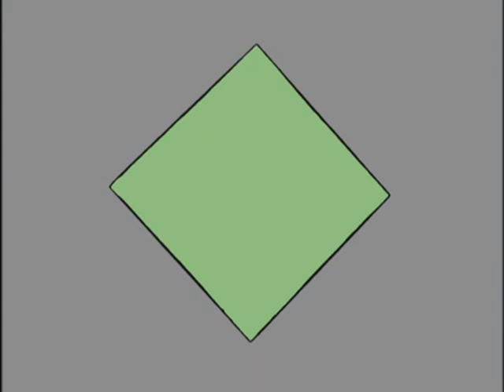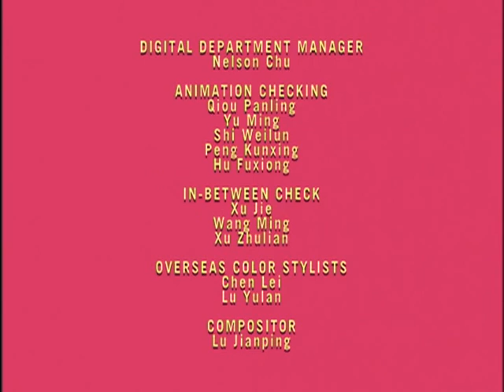Seven Little Monsters | My Fair One - Ep. 18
One just loves to play baseball with Billy. But why doesn’t Billy notice? Six comes up with a plan to make One more of a girl but that doesn’t seem to help anyone, especially the baseball team! After trying to play baseball in a dress, One realizes it’s better (and safer) to be herself.